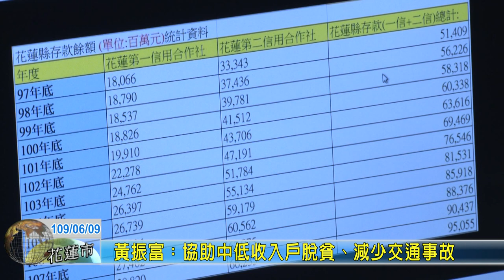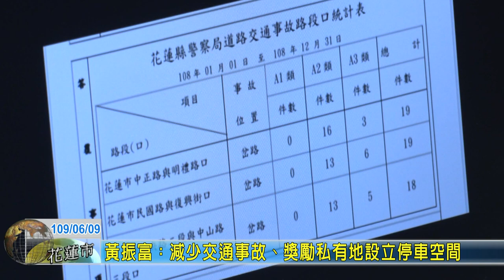20200609 02 黃振富：協助中低收入戶脫貧、減少交通事故、獎勵私有地設立停車空間